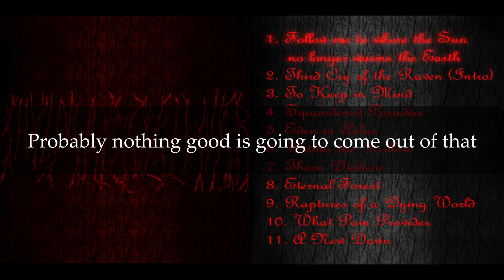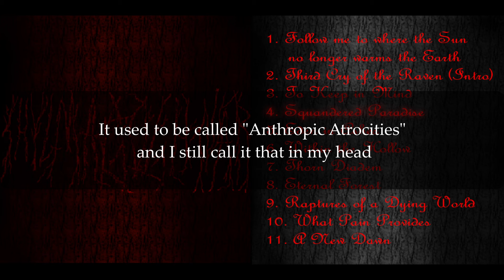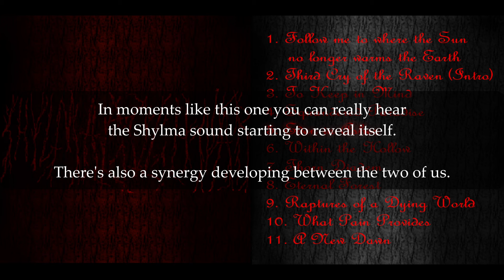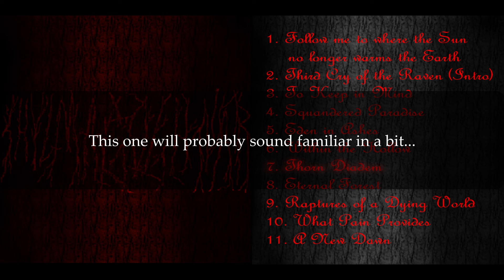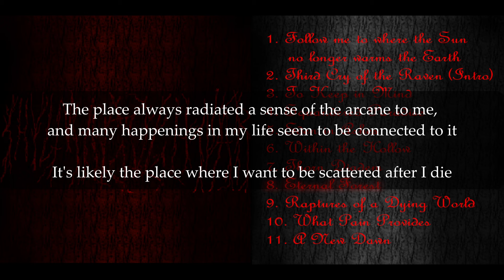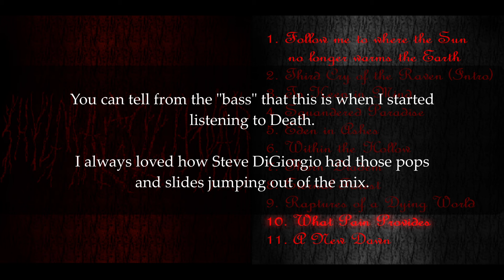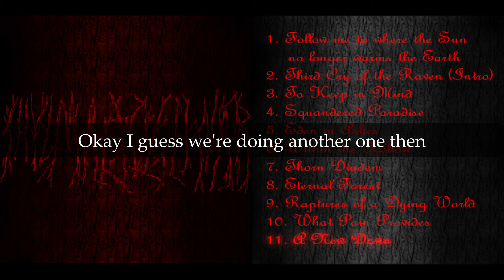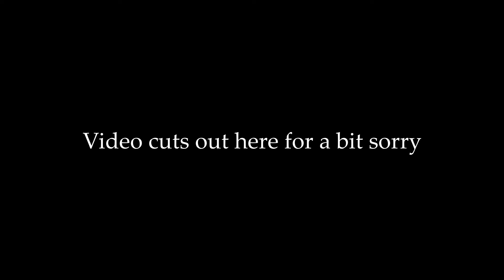20TH ANNIVERSARY CELEBRATION - 2004-2006 Demo Album + Rehearsal footage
Hey everyone!

This year marks the 10 year anniversary of our debut release “Emergence”... and with that comes the 20 year anniversary of Shylmagoghnar. I struggle to believe that number, but here we are.

To celebrate this occasion, I wanted to share something with you which I have been hesitant to show for the past decade: the original collection of demos from 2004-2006, upon which Emergence and the albums after it were founded. As far as I'm aware, most of these never made it onto the internet. This CD was mainly circulated between our friends in highschool (some of which are still actively supporting the project to this day - thank you kindly for that dear friends \m/ Enjoy this blast from the past!).

To make it a little more interesting, I've added some commentary and a handfull of pictures (of which there are sadly EXTREMELY FEW from those days).

ALSO: Stick around til the end if you want to see the only footage I could find of Skirge & I rehearsing together back in the day. If nothing else, it will make you appreciate how far digital cameras have come since 2007!

Thank you all again for sticking with Shylmagoghnar all these years. I would have never dared to imagine that this little high school project would survive that long. Cheers and onward to another 20 years!
-Nim

Photos and video footage used with permission of S.E. Dantchev, R.L.T. Bertrand, C. H. van der Weerden

Demo album:
00:00 Follow Me to Where the Sun No Longer Warms The Earth
3:12 Third Cry of the Raven (intro)
4:12 To Keep in Mind
8:21 Squandered Paradise
12:54 Eden in Ashes
18:57 Within the Hollow
21:31 Thorn Diadem
26:40 Eternal Forest
31:01 Raptures of a Dying World
34:14 What Pain Provides
38:17 A New Dawn
Bonus material:
42:46 Heimdall's Horn snippet
44:08 2007 Rehearsal video footage (intro)
44:24 Eden in Ashes rehearsal
50:02 Squandered Paradise rehearsal (outtake)
50:33 Early version of No Child of Man Could Follow rehearsal (outtake)
51:06 First time playing Emergence during rehearsal (outtake)